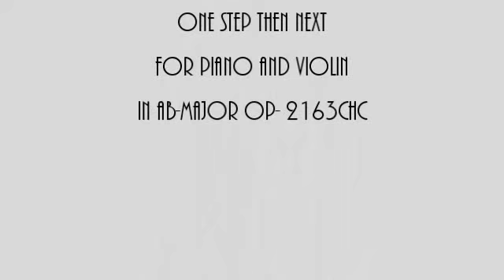Herbert Weidner One Step then Next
Tanz für Klavier und Geige in As-Dur op. 2163chc. Am Klavier : Herbert Weidner